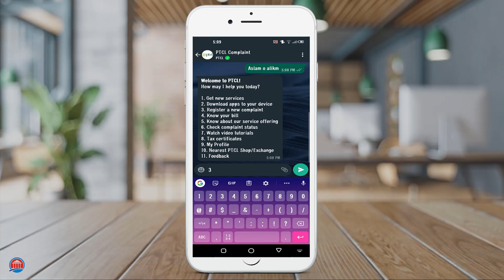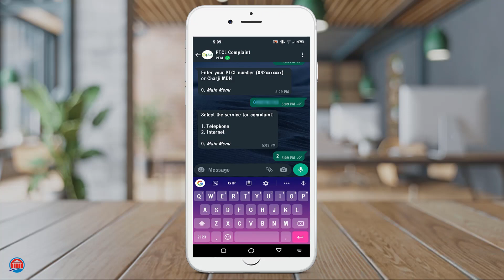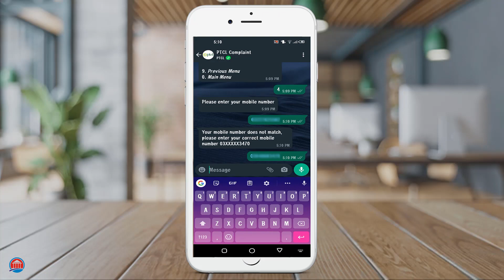How to Submit your PTCL Complaint With WhatsApp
In this video, you will learn How to Submit your PTCL Complaint With WhatsApp. Now PTCL has offered its WhatsApp services to facilitate the users. So now you can send your complaint regarding PTCL Landline or PTCL internet by using your WhatsApp. In this video, I have explained the step-by-step method to submit a complaint to PTCL by using WhatsApp.

★ Playlist: FBR Income Tax Return 2021